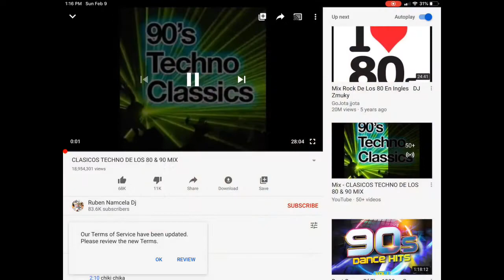CWL Recap Part 2 HOLLA BACK! 🔥🔥🔥